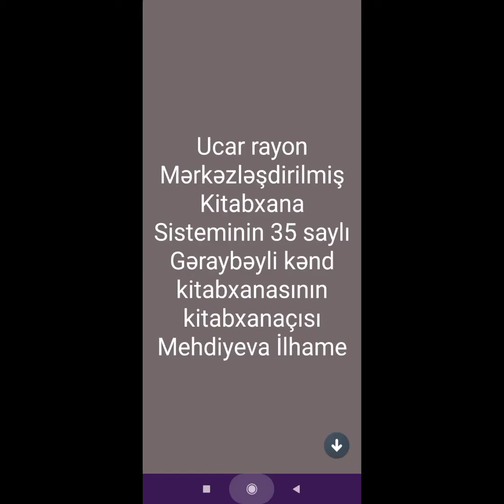19 sentyabr 2021